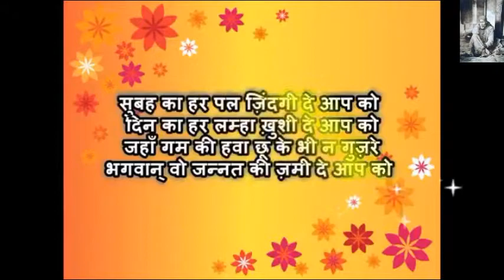सुप्रभात Good Morning wishes | Good Morning WhatsApp message Video Greeting in Hindi